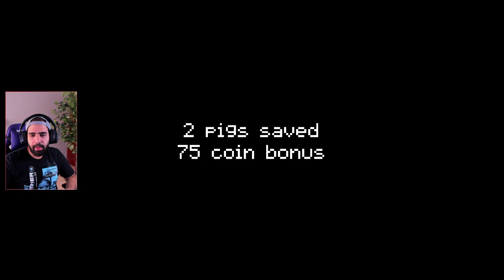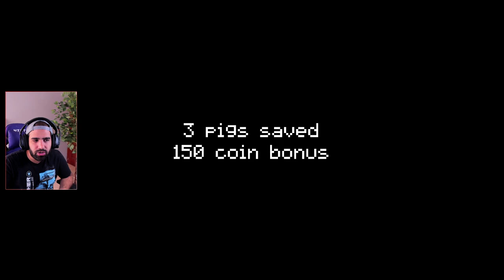ESTE INDIE DE NINTENDO SWITCH DE 2$ TE PUEDE INTERESAR • Ammo Pigs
Ammo Pigs es un run 'n gun indie de Nintendo Switch.